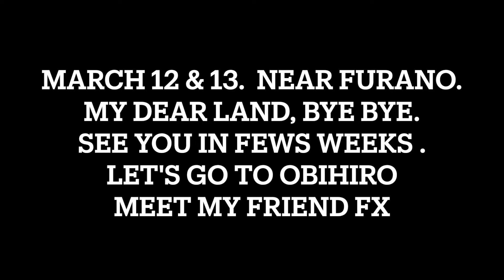Hello everyone! March 12 & 13. So, first, let's go to Obihiro meet my friend FX, then to Niseko.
Saddly, I have to leave my Lovely land. Hokkaido has one rule, we have to wait snow has gone to buy the land, so during this time I will take little ski holidays and then go back to meet my family in Kagoshima. I will be back here in around April / May.